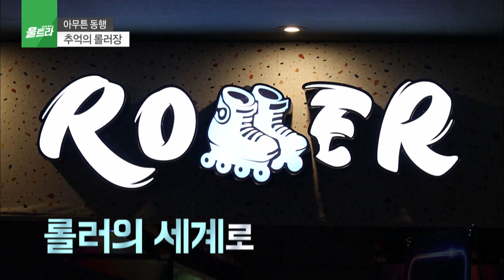우당탕탕! 아프지만 추억이 가득한 아무튼 롤러장 (2022년 7월 25일 / 울산 MBC / 울트라 방송)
[위치 정보]
크러스롤러장 울산 뉴코아아울렛점
주소 : 울산 남구 삼산로 217 지하 2층
시간)
월,화,수,목,금 13:00 ~ 19:00
토,일 10:30 ~ 19:30
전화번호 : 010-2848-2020